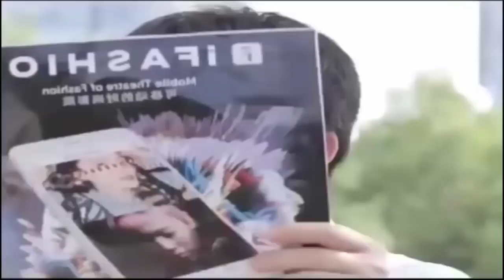Funny video vlog 1 funny video